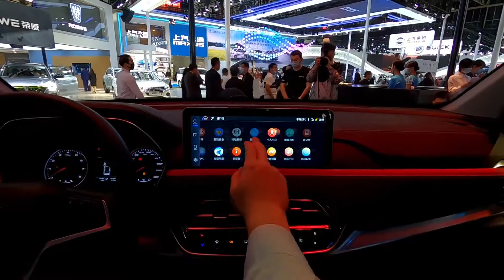2020 JAC Beijing Auto Show -- Transmisión en vivo en español